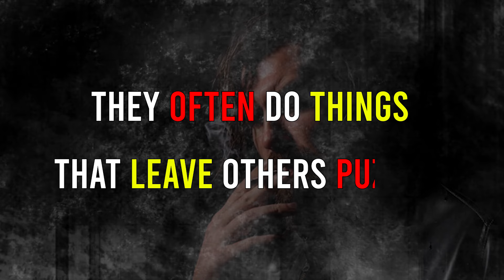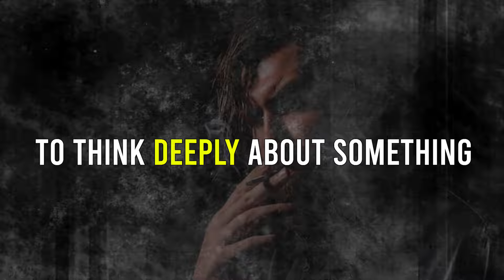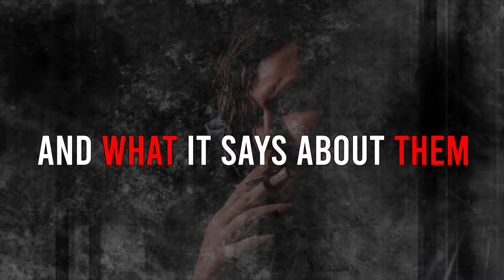11 Mosts CREEPY Things All Sigma Men Do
Have you ever met someone who seems different in a way you can't quite explain? Sigma males are those intriguing figures who stand out because they don't follow the usual rules. They often do things that leave others puzzled, like keeping silent in conversations, having odd pets, or enjoying their hobbies alone at night. Why do they act this way? What makes them prefer the shadows and mystery? Let's find out what's really going on with these mysterious sigma males and the uniquely creepy things they do. In this video, we are going to discuss 11 Mosts CREEPY Things All Sigma Men Do.